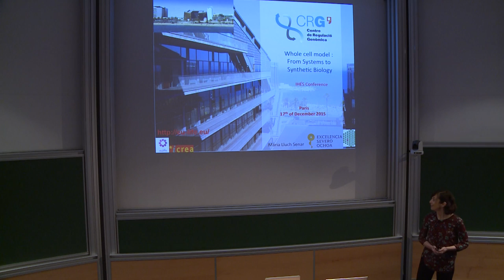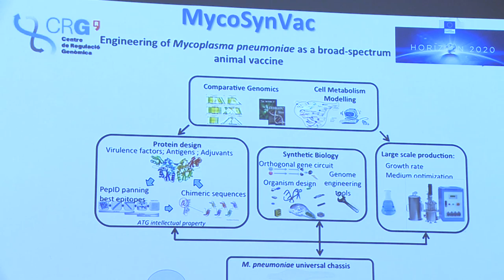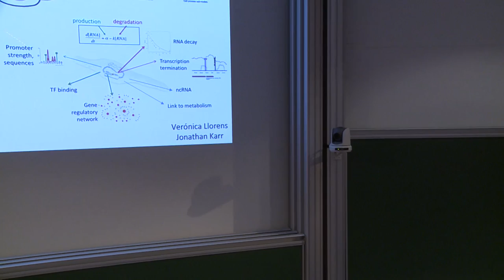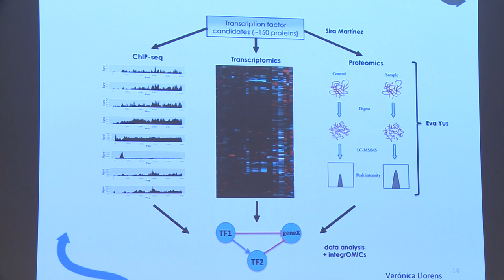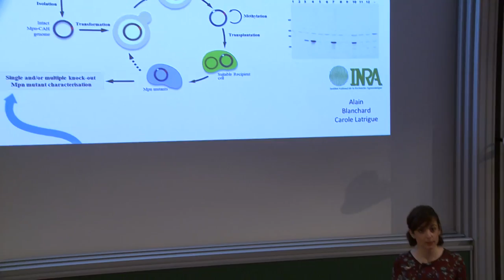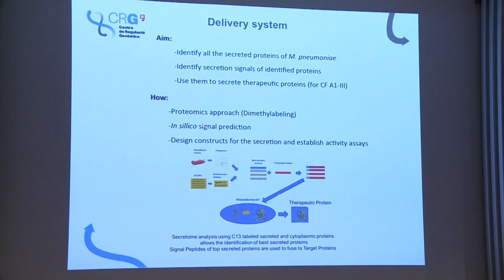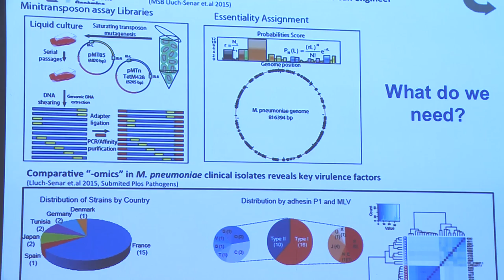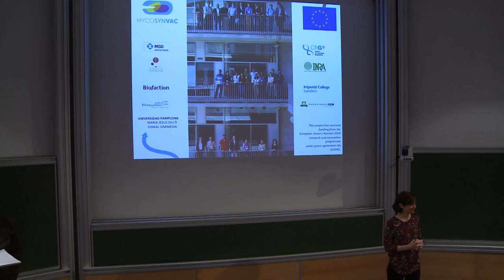Maria LLUCH SENAR - Whole cell model: From Systems to Synthetic Biology